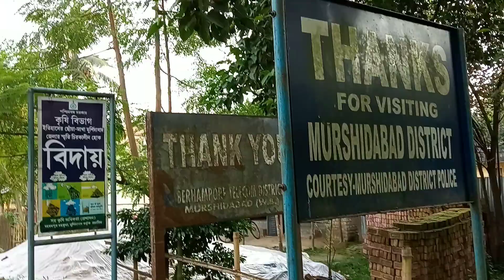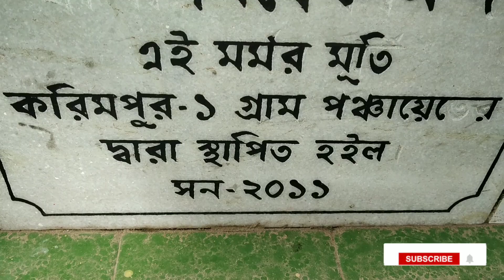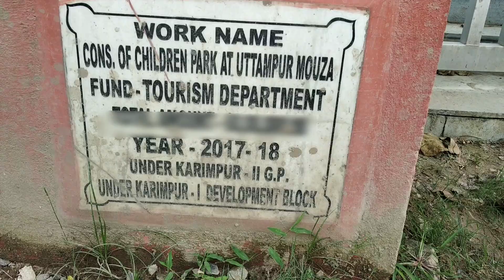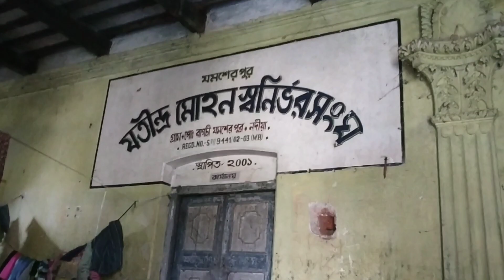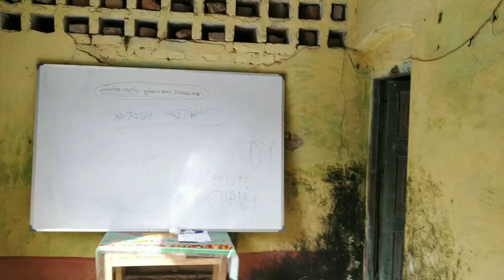Vlog 07/"কাজলা দিদি"র স্রষ্টা যতীন্দ্র মোহন বাগচীর জমিদার বাড়ি নদিয়া জেলার ঐতিহাসিক বাগচী বাড়ি।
Karimpur, Bagchi Bari, Jatindramohan Bagchi,Jamsherpur.

Nadia district is mostly alluvial plains lying to the east of Hooghly River, locally known as Bhagirathi. The alluvial plains are cut across by such distributaries as Jalangi, Churni and Ichhamati. With these rivers getting silted up, floods are a recurring feature.[3] The Tehatta subdivision, presented in the map alongside, is topographically part of the Nadia Plain North. The Jalangi River forms the district/ subdivision border in the north-western part and then flows through the subdivision. The other important rivers are Mathabhanga and Bhairab. The eastern portion forms the boundary with Bangladesh.[4] The subdivision is overwhelmingly rural. 97.15% of the population lives in the rural areas and 2.85% lives in the urban areas.[5] Note: The map alongside presents some of the notable locations in the subdivision. All places marked in the map are linked in the larger full screen map. All the four subdivisions are presented with maps on the same scale the size of the maps vary as per the area of the subdivision.

According to the 2011 Census of India, Karimpur had a total population of 9,661, of which 4,930 (51%) were males and 4,731 (49%) were females. Population in the age range 0-6 years was 775. The total number of literate persons in Karimpur was 7,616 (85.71% of the population over 6 years).[6] Karimpur has 3 high schools; Karimpur Jagannath High School, Karimpur Girls High School & Jamsherpur B.N High School. One undergraduate college named Karimpur Pannadevi College is there. Many B.Ed Colleges, Primary Teacher Training Institute and other study centres of open universities and management studies are there. And many kinder garden schools of both Bengali and English medium and Primary schools are also there. Like any other town of new settlers, people in general are more liberal than orthodox. Throughout the year, cultural and religious festivals are celebrated. Nou Byich (Boat racing and sailing) on Vijaya Dashami (Last Day of Durga Puja) is the most famous and unique celebration in Karimpur (It has been stopped now). More than four hundred river boats participate in this unique festival. Other festivals like Saraswati puja, Kali Puja are celebrated in great enthusiasm. One of the earliest scholarly studies of Karimpur social and cultural life was undertaken in the 1920s by William and Charlotte Wiser and published in 1930 by the University of California under the title 'Behind Mud Walls' which was then enlarged and revised in a second edition in 1963, and a third in 1971. The work provides fascinating anthropological detail and insight into the lives of Karimpur villagers of the early 20th century.

karimpur pannadevi college
karimpur bus stand
karimpur farm
karimpura market
karimpur girls high school
karimpur sabji market